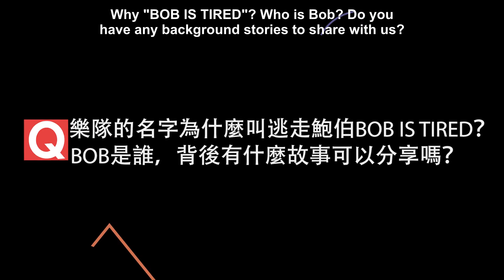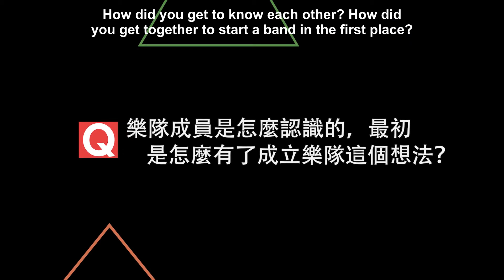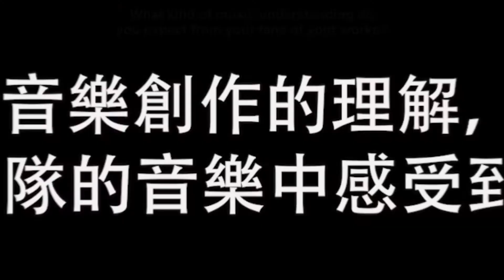🌟星先看 - 逃走鮑伯 獨家採訪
🎸台灣獨立樂團 逃走鮑伯 大家認識了嗎?
他們的團名是怎麼來的呢? 接下來有什麼計畫呢?
趕快來看看星先看的獨家採訪吧🎤